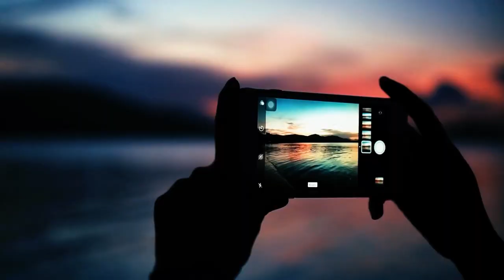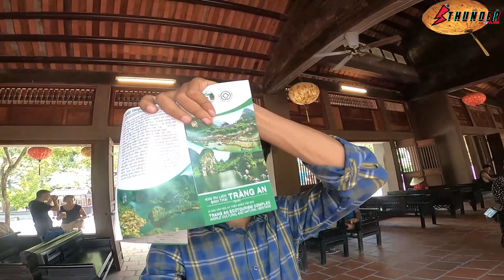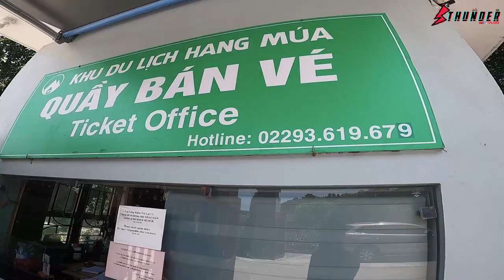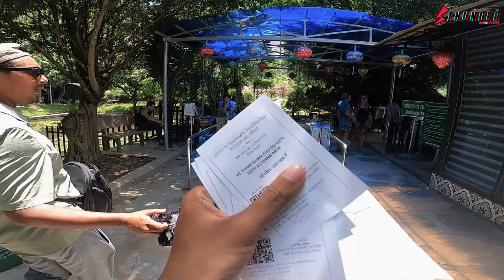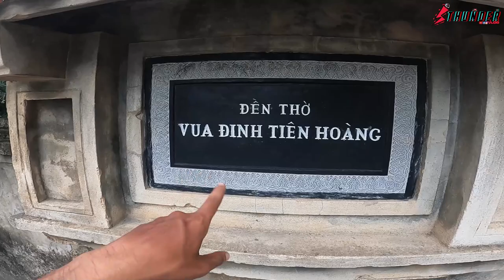Most Beautiful Place In The World - Bangladesh To Vietnam Vlog - Thunder Vlog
Thanks!